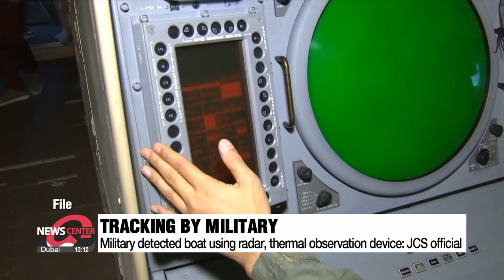Four suspected defectors from N. Korea spotted in waters east of Sokcho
북한 주민 4명 목선 타고 동해 NLL 넘어 귀순 의사 "신병 확보"

For the first time in four years,.. North Koreans have crossed the Northern Limit Line in the East Sea, --this time four people, --and reportedly expressed their intentions to defect.
A vetting procedure is underway.
The military says that it had been tracking the movement of a small boat carrying the suspected defectors,.. from early this morning, but it's facing yet another surveillance criticism.
Our defense correspondent Choi Min-jung reports.

Four suspected North Korean defectors have reportedly been found in a small wooden boat in waters east of Sokcho, Gangwon-do Province.
According to a government official on Tuesday, they had expressed their intentions to defect.
South Korean military authorities have confirmed that the suspected defectors have been detained after the movements were tracked.

"A small wooden boat believed to have come from North Korea was spotted and tracked using coastal surveillance equipment."

A JCS official said, at around 4 AM, the military dispatched ships and a maritime patrol aircraft near the Northern Limit Line, after spotting unusual movement from the North.
At around 5:30 AM, an army radar detected an object moving toward the South steadily,.. at a very low speed.
An hour later, the military used a thermal observation device to track the boat, which was moving diagonally toward Sokcho.
A fishing boat from South Korea had also spotted the boat in waters around 11 kilometers east of Sokcho,.. and reported it to the Coast Guard.

Questions are being raised as to why the military could not spot the crossing of the NLL.
A JCS official explained that detecting such crossovers is difficult,.. as the NLL in the East Sea is over 400 kilometers long.
The official also reassured that the military has been monitoring the boat closely after being detected on its surveillance equipment,.. and added that they have been cooperating closely with the Coast Guard and the Navy.

A similar event happened four years ago, when four North Korean fishermen defected to South Korea's Samcheok Port in the East Sea, and were forcibly repatriated to the North by the Moon administration.
Last May, North Korean residents defected by crossing the NLL in the West Sea.
The government is reportedly confirming whether the intentions of Tuesday's defectors are genuine.
Defectors undergo an interrogation conducted by a joint investigation team consisting of the military, police, intelligence authorities, and the unification ministry.

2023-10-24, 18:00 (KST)